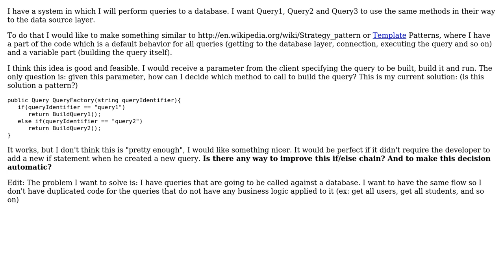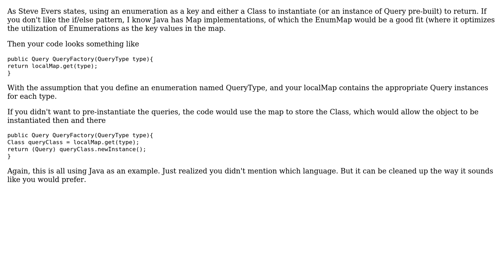Software Engineering: How to make my code decide which class to instantiate based on a parameter?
With thanks & praise to God, and with thanks to the many people who have made this project possible! You are responsible for your own actions.